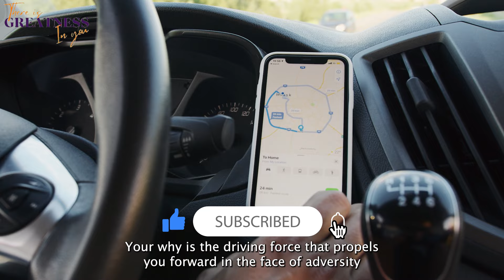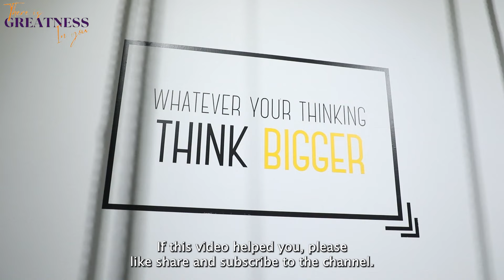😲This Is What Will Make You Move Forward Even When Life Is Hard (Key To Become Successful In Life) 😲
🌟 What is Your Why? In this motivational and inspirational video, I am diving deep into the profound concept of "Why." If you've ever wondered what's your why, your purpose in life, or why you do what you do, this video is here to help you find the answers and set you on a path to success.

🚀 Discover the incredible power of knowing your why and how it can serve as the driving force behind achieving your dreams. We'll explore the key to achieving your goals and finding your purpose in life.

💪 Learn the art of goal setting and understand what's stopping you from achieving your goals. Your why is the motivation you need to break through barriers and make your dreams a reality.

🌠 Life's big questions often revolve around purpose and motivation. Join me on this inspirational journey to uncover your why, be inspired, and realize that you can achieve your goals, no matter how big they may be.

Your "Why" is the compass that guides your actions and decisions. It's time to tap into its incredible power.

All content on the There Is Greatness In You channel reflects our own opinions and MUST NOT be taken as Legal advice, Financial advice, Investment advice, or Business advice. Please seek out the guidance of professionally trained and licensed individuals before making any decisions.

📹My Gear
Canon EOS M50 Mirrorless Digital Camera
SanDisk UHS-1 Memory Card 256G
DJI Mic (2 TX + 1 RX + Charging Case), Wireless Lavalier Microphone
PowerDeWise Professional Grade Lavalier Clip On Microphone
K&F Concept 72” Camera Tripod
UBeesize 67'' Phone Tripod Stand & Selfie Stick Tripod

🛍🛒My Favorite Books I Recommend ❤️✨✨
Think And Grow Rich by Napoleon Hill
Rich Dad Poor Dad by Robert T. Kiyosaki
How to Win Friends & Influence People by Dale Carnegie
Vivid Vision: A Remarkable Tool for Aligning Your Business Around a Shared Vision of the Future by Cameron Herold
The Compound Effect: Multiply Your Success One Simple Step at a Time by Darren Hardy
Deep Work: Rules for Focused Success in a Distracted World by Cal Newport
Extreme Ownership: How U.S. Navy SEALs Lead and Win by Jocko Willink
The Alchemist: A Fable About Following Your Dream by Paulo Coelho
The Richest Man in Babylon by George S. Clason
Traction: Get a Grip on Your Business by Gino Wickman
The ONE Thing: The Surprisingly Simple Truth Behind Extraordinary Results by Gary Keller and Jay Papasan
Influence, New and Expanded: The Psychology of Persuasion by Robert B. Cialdini
Shoe Dog: A Memoir by the Creator of Nike by Phil Knight
Outliers: The Story of Success by Malcolm Gladwell
Never Split the Difference: Negotiating as if Your Life Depended on It by Chris Voss
The Power Of One More by Ed Mylett
The E-Myth Revisited by Michael Gerber
Man's Search For Meaning by Viktor Frankl
Money Master The Game by Tony Robbins
Unshakeable: Your Financial Freedom Playbook by Tony Robbins